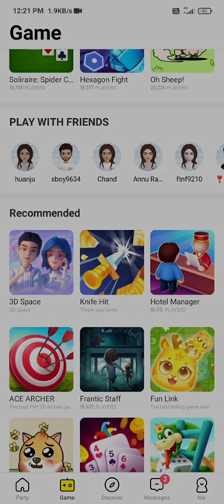Bolohi Gameplay / Knife Fight Me vs Brother bolohi knifefighting 2022